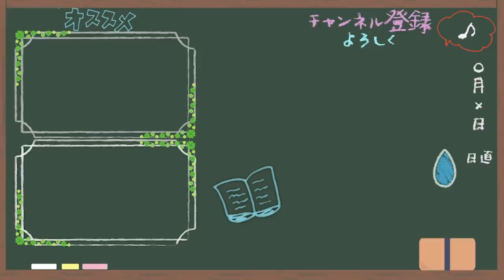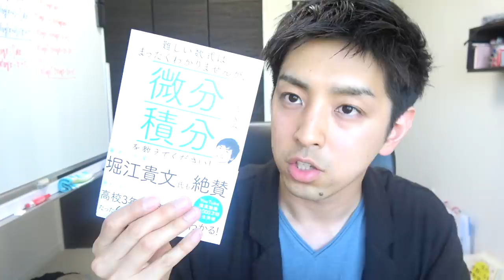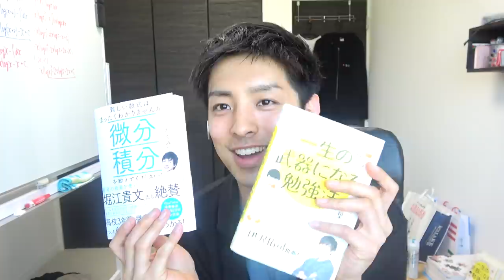勉強の話？ボウリングの話？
‹使用音源›
「甘茶の音楽工房」